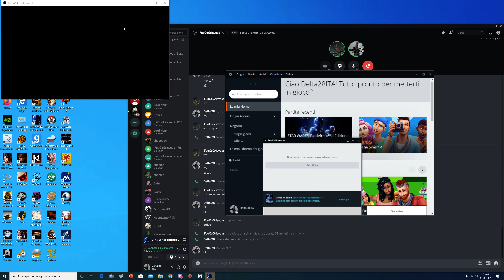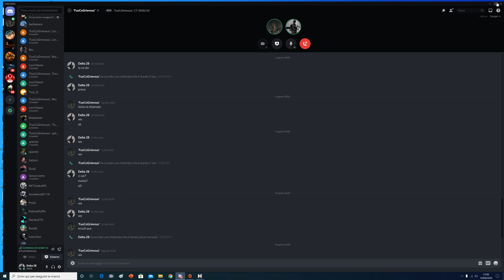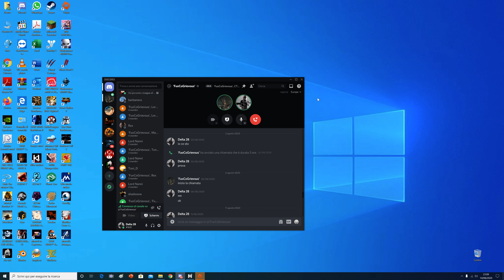Star Wars Battlefront II EA - Supremazia su Kamino Part 2